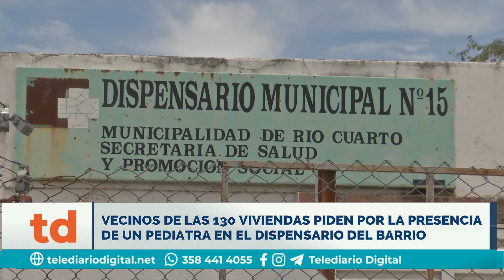Vecinos de las 130 viviendas piden por la presencia de un pediatra en el dispensario del barrio